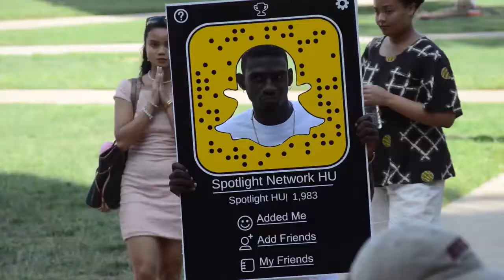Yard Talk: Freshmen Edition Promo